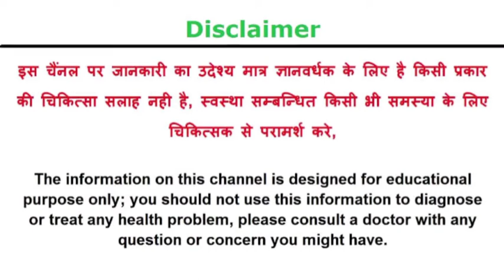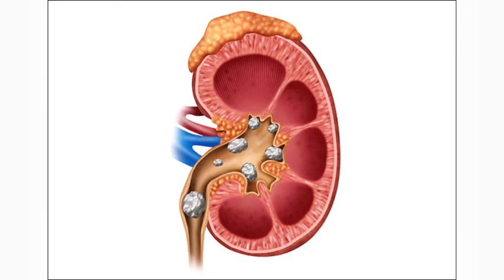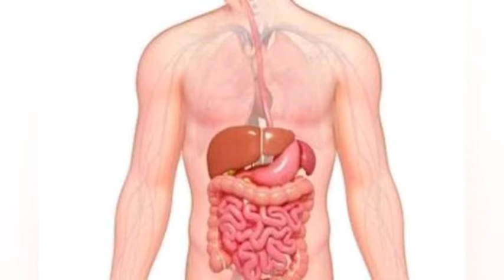निम्बू के औषदीय गुण व नुक्सान // निम्बू के फायदे